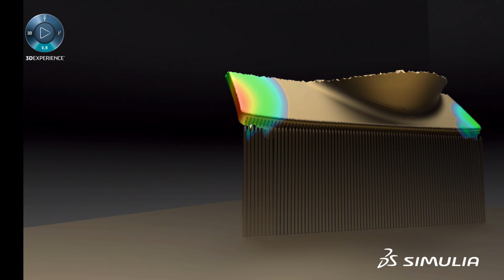Advanced Visualization & Realistic Rendering | Crack Simulation on a Blade | Additive Manufacturing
Additive Manufacturing Crack simulation on a blade model. Advanced Visualization using realistic rendering with mixed views (Materials and displacement contours), showing Displacement contours morphed around the crack region.